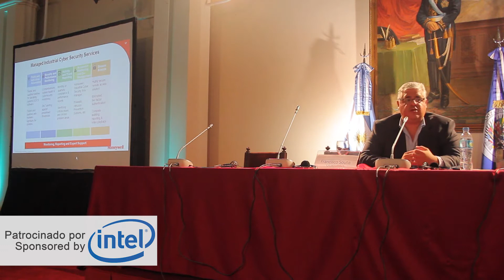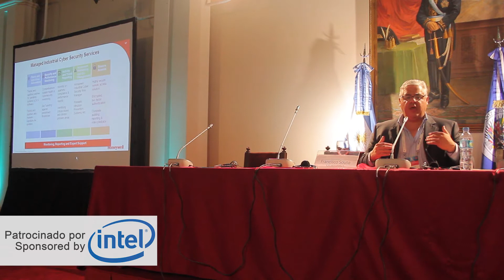Ciberseguridad Industrial - Seminario Ciberseguridad ARPEL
Disertante:
Francisco Souto | Gerente de Desarrollo de Negocios para Ciberseguridad - Honeywell